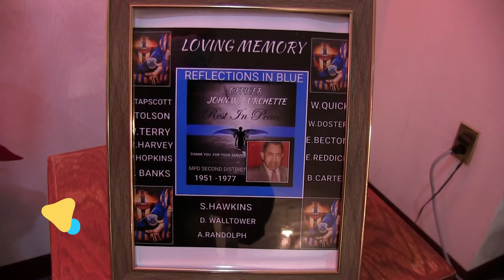In Memory of John W Burchette